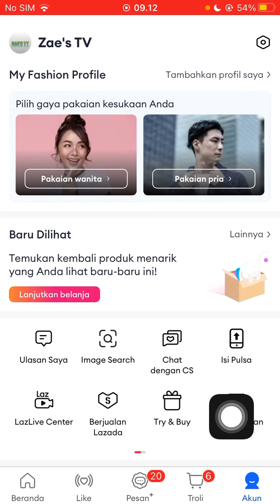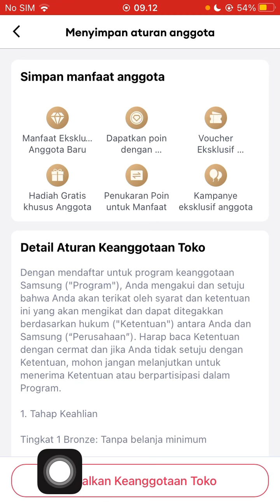CARA BERHENTI MEMBERSHIP DI LAZADA | CARA KELUAR DARI MEMBER TOKO DI LAZADA